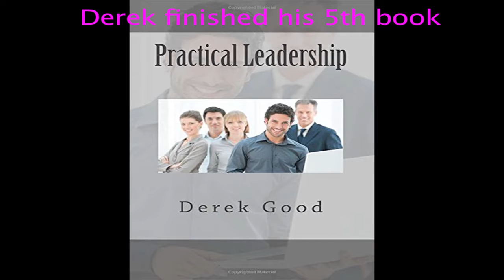NZ Goods 2015 year in review